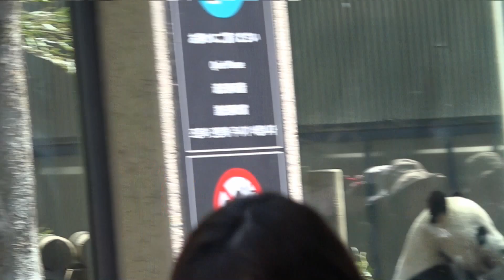並んでいる列から一瞬！ ジャイアントパンダのリーリー Giant panda 上野動物園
ジャイアントパンダのリーリー
上野動物園
2019年4月13日撮影